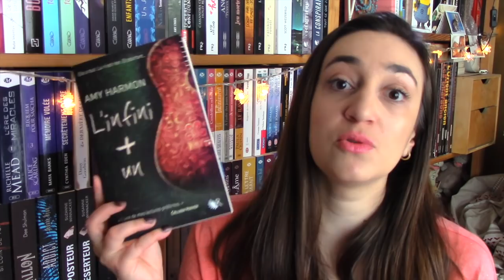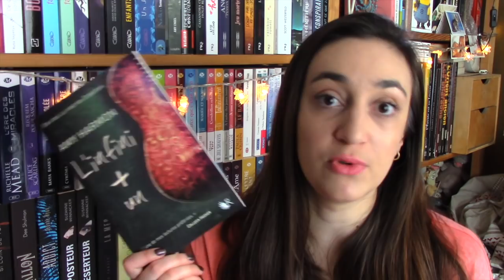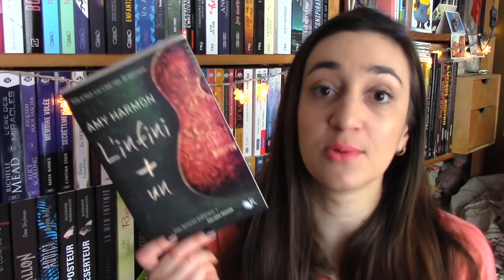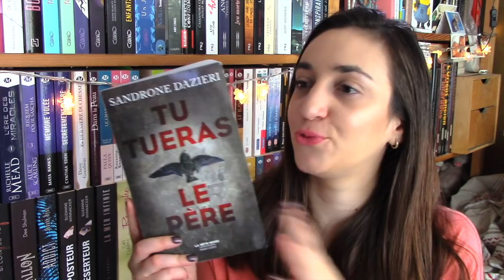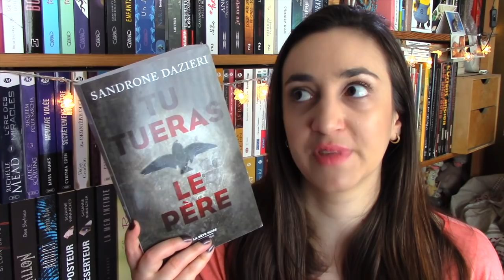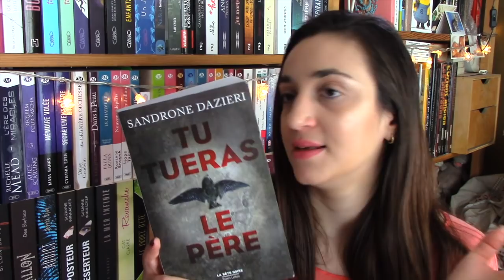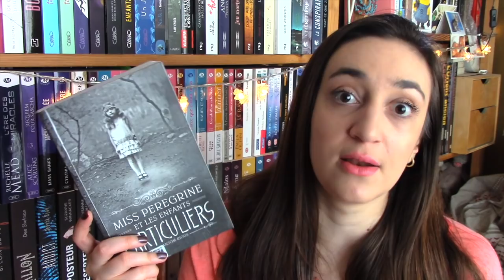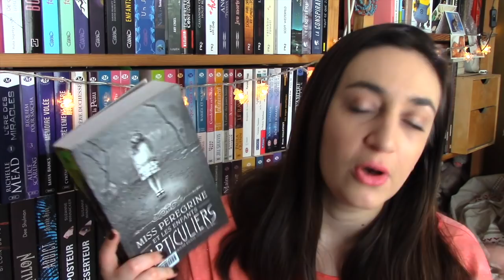Point Lecture : Octobre 2015 | Myriam 📖 Un Jour. Un Livre.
Livres mentionnés :
- Amy Harmon, L'Infini + Un, éd. Robert Laffont (Collection R), 16 septembre 2015
- Sandrone Dazieri, Tu Tueras le Père, éd. Robert Laffont (coll. La Bête Noire), 8 octobre 2015
- Ransom Riggs, Miss Peregrine et les enfants particuliers (tome 1), éd. Bayard, 31 mai 2012